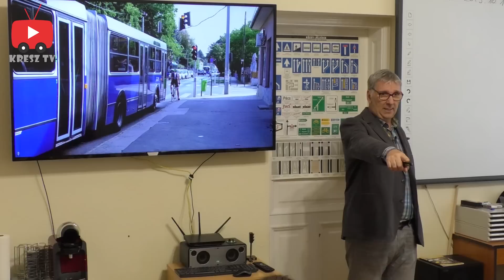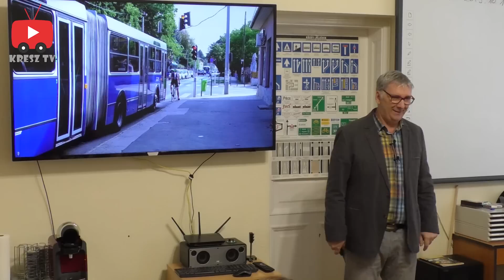Piros - sárga - zöld. Szerinted is ez a sorrend?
A közúti lámpákkal kapcsolatos KRESZ-szabályokat ebben a videóban mutatom be, és csak remélni tudom, hogy nagyon-nagyon sok új információt is tudok mondani.
Szívesen olvasom a kommentekben, hogy Te mit tanultál ezekből, illetve bármilyen észrevételt, megjegyzést, sőt kritikát is jó szívvel veszek.

Szeretnél Prémium tag lenni? Szeretnél a KRESZ vizsgán biztosan átmenni?
- Teljes műszaki oktatóanyag a Kreszprofesszor előadásában
- A legtöbbet rontott KRESZ-kérdések, magyarázatokkal
- Egyszerűen, érthetően. Készüljünk a KRESZ-vizsgára - oktató füzet (online formában)
- 1 éves KRESZ-klub prémium tagság, hogy tudj kérdezni a Kreszprofesszortól